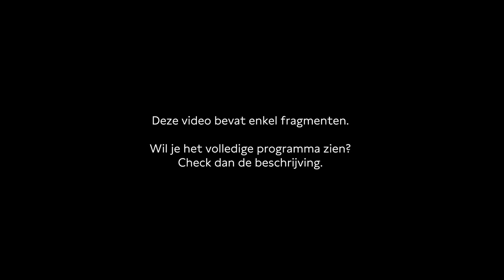Geldstress onder jongeren | Jongeren aan Zet #3 | Fragment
Je studenten-OV vergeten stop te zetten, kleding bestellen en later betalen met Klarna of maximaal lenen bij ome DUO. Voor jongeren is het makkelijk geworden schulden te maken dat op dit moment maar liefst 1 op de 5 jongeren te maken heeft met ernstige betalingsproblemen. Hoe worden jongeren financieel zelfredzaam?

Met Carola Schouten (Minister Armoedebeleid), Wilco van Dijk (directeur van het Kenniscentrum Psychologie en Economisch Gedrag), Chadi, Azhar, Amin en Talitha (oprichters debatgroep ATAC).

Programmamaker: Katarina Schul en Monique Hindriks
Moderator: Isabel Sheridan
In samenwerking met: Erasmus+ en Combiwel Jongerenwerk.